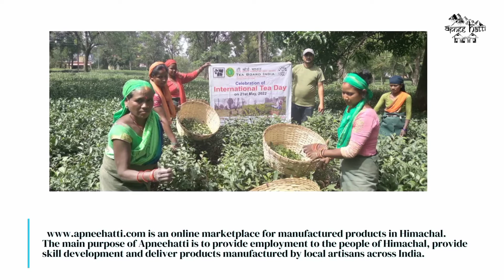Secretary DPIIT meets Himachal Startups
The Department of Industries, Himachal Pradesh today organized an interaction of Secretary, Department for Promotion of Industry and Internal Trade (DPIIT), Government of India, Anurag Jain with the startup incubators in the state at Dharamsala. He also inaugurated an exhibition of startups in the state, wherein 24 startups showcased their ideas, products, services from different sectors (IT, Health, Food Technology, biotechnology, tourism, environmental science and technology, etc.).

The Secretary, DPIIT, along with the Director of Industries, Himachal Pradesh, interacted with a group of 8 nodal officers from state incubation centres. Director NIFT Akash Dewangan was part of this meeting.

During the meeting, Director of Industries, Himachal Pradesh, Rakesh Kumar Prajapati briefed on the progress made and challenges faced in the implementation of ‘Chief Minister’s Startup, Innovation Projects, New Industries Scheme’. He shared views on the initiatives taken up for building state’s startup ecosystem, work in progress on startup policy and road map for further strengthening the ecosystem.